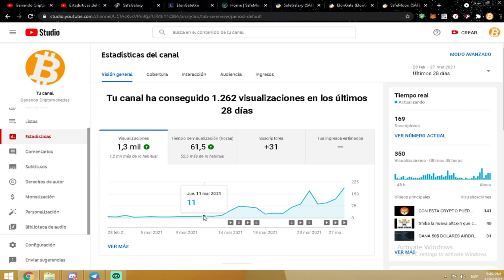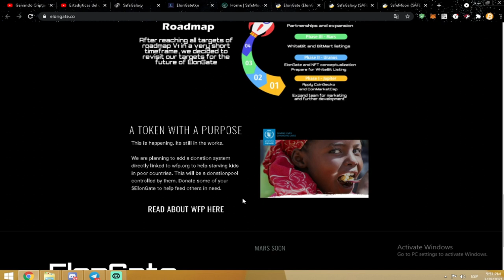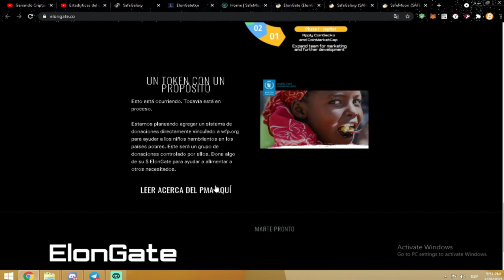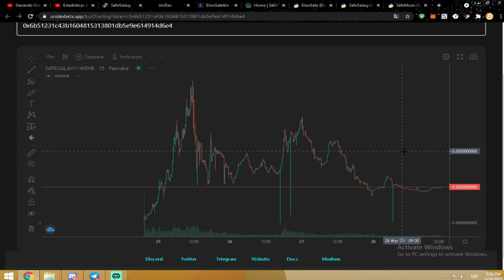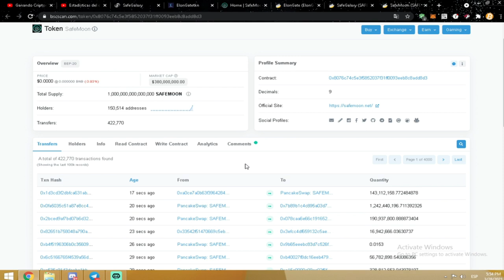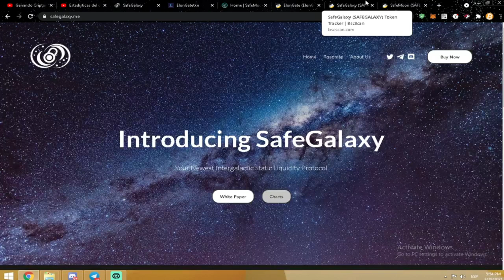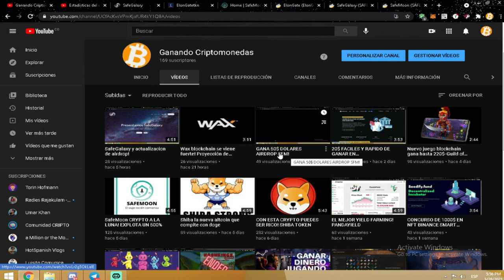Comparación de ElonGate-Safemoon-SafeGalaxy shitcoin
ElonGate